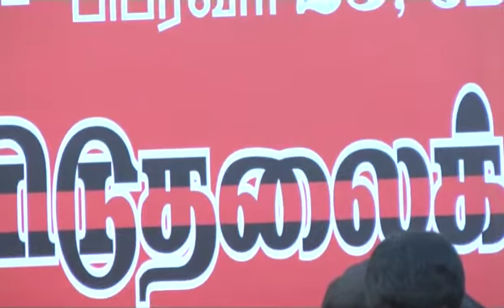சுயமரியாதை சமதர்மப் பயணம் நிறைவு விழா மேட்டூர் 25022014 இசைநிகழ்ச்சி